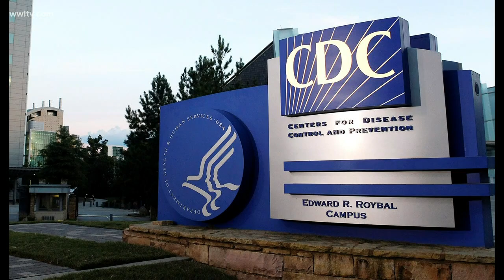Coronavirus: How to stay safe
The virus spreads easily through person to person contact, the CDC said. It's transmitted through respiratory droplets — when an infected person coughs or sneezes.